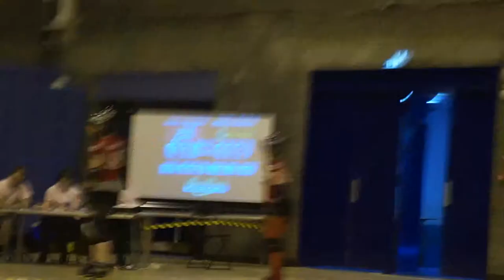ARRG Home Teams: Cherry Bombers v GRD Hell's Belles 28 Apr 2012 Jams16,17 Period2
Auld Reekie Roller Girls Home Teams Final: Bout 1
Cherry Bombers v Glasgow Roller Derby "Hell's Belles"
28 April 2012 @ Meadowbank Stadium, Edinburgh

This is the 16th and 17th jams of the 2nd Period.
Your jammers are: Circuit Breaker (100) and Bronx Betty (319) for the Cherry Bombers
Venus Velocity (666) and Sarah McMillan (7) for Hell's Belles